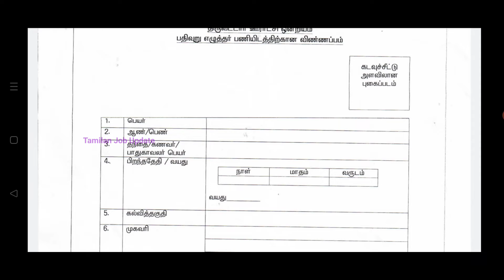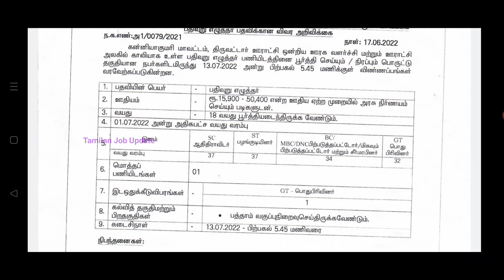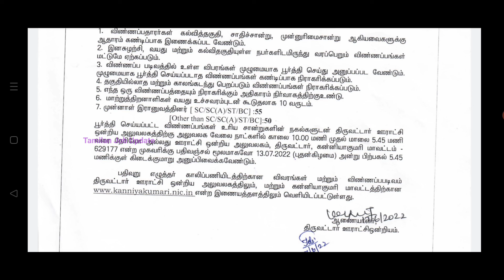தமிழ்நாடு அரசு பஞ்சாயத்து ஆபீஸ் வேலை//10th Pass//ரெக்கார்ட் கிளார்க்//Government Job//TAMIL..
தமிழ்நாடு அரசு பஞ்சாயத்து ஆபீஸ் வேலை..